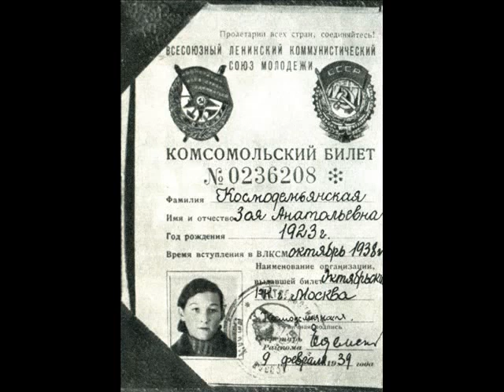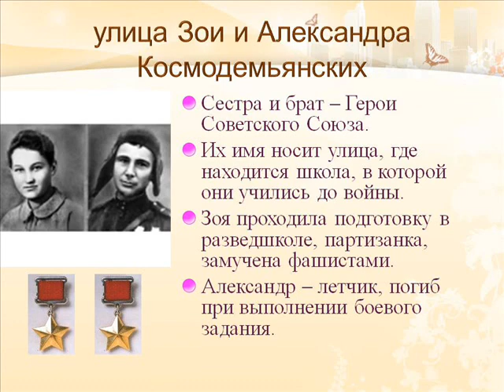Зинаида Кириллова Песня о Зое